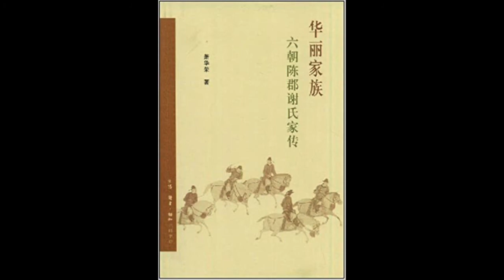历史丨《华丽家族：六朝陈郡谢氏家传》：潮起潮落，追寻中国历史上最有文化的世家大。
精华笔记
《华丽家族：六朝陈郡谢氏家传》作者：华东师范大学中文系教授萧华荣。
第一部分发迹：从儒学世家到玄学名家。

起源：陈郡包括今天的河南太康、商水、淮阳等县区，其中的太康，就是谢氏宗族聚居地。曹魏时，谢氏祖辈担任过典农中郎将之类的中级官员；晋朝建立后，谢氏子弟又在晋朝做官。

这段时期，谢氏以精通儒学著称。其代表人物谢衡，当过国子祭酒，相当于高等学府校长，号称当代大儒。这其实是时代使然。东汉以来，儒学是朝廷选拔官员的主要标准，涌现出一大批以儒学为敲门砖、求取功名的士族。汉末军阀袁绍，曹操的重要谋臣荀彧、崔琰，就都出自儒学世家。

谢鲲转变：谢衡的儿子谢鲲从正襟危坐的儒生，变成了放荡不羁的狂人。从曹魏后期到西晋灭亡，七十多年间宫斗不断，儒家主张的基本伦理，即三纲五常，被摧毁殆尽。血淋淋的现实，让士族子弟幻灭，他们纷纷放弃儒学，投向玄学。

玄学，一是反礼教。认为人应当放纵天性，唐代房玄龄编撰《晋书》时，将谢鲲的传记，同竹林七贤中的阮籍和嵇康放到一块，就是考虑到他们在反对礼教、率性而为方面，一脉相承。

玄学的另一个重要内容是顺生，意思是人要坦然面对生死，既不做无谓的牺牲，也不做无谓的挣扎。谢鲲也是高手。有一次，把持朝政的长沙王司马乂（yi4）听信传言，以为谢鲲要逃跑，把他抓了起来。谢鲲知道多说无益，索性解开衣裳，听凭发落。他的坦然打消了司马乂的顾虑，遂下令放人。

谢鲲的表现得到了广泛好评。嵇康的儿子嵇绍，琅琊王氏的代表人物王敦、王导，都十分赞赏他。谢鲲和王敦的关系尤其好。两人脾性相投，经常在一起饮酒唱歌、讨论玄学。

这样，谢氏攀上了琅琊王氏这颗大树。

西晋末年，王敦当上大将军，并任命谢鲲为长（zhang3）史。这个职务，相当于部级干部的秘书，不显眼，可就在领导身边。公元316年西晋灭亡，第二年，王敦、王导等人拥立晋元帝司马睿登基，定都建康，史称东晋。作为开国功臣，王敦的权势达到鼎盛。谢鲲这位大秘，也成了潜力股。

王敦的野心日益膨胀，动了取而代之的念头。谢鲲规劝无效，干脆跑到豫章郡，即今天的江西做太守，远离是非之地。324年初谢鲲死于任上，半年后王敦造反，遭到镇压。谢鲲的明智，让陈郡谢氏免于灭顶之灾。

纵观谢鲲一生，他将家族从儒学世家改造成玄学名家。同时稳稳掌舵，避开了政治漩涡。这为陈郡谢氏从次等士族崛起为顶级门阀，奠定了基础。
第二部分：崛起

谢鲲的儿子谢尚，自幼才智超群、博览群书，十几岁就向玄学名家请教。谢尚还精通音律、擅长弹唱，是一枚标准的文艺青年。

东晋实行门阀政治，皇帝没多少实权，朝政由两三个士族共同执掌。谢尚出道的时候，顶级门阀有三家：琅琊王氏、颍川庾氏和高平郗氏。他们的子弟遍布朝野，占据了几乎所有的重要职位，控制着政权和兵权。

和这些高门大阀相比，陈郡谢氏还处于边缘。谢氏子弟，只能担任中级官员。谁也没想到，之后十几年，谢氏居然像坐上了直升飞机，步步高升。

朝中有人。公元342年晋康帝登基，册封褚蒜子为皇后。两年后晋康帝去世，晋穆帝继位，褚蒜子升格成太后。当时穆帝才两岁，由褚太后摄政。

这个褚太后不简单。四十多年里，她历经穆帝、哀帝、孝武帝三朝，多次临朝听政。而褚家同谢氏有联姻关系，论辈分，褚太后还是谢尚的外甥女。她自然对谢氏多有提携。

这直接表现为谢尚一年内连升三级，从小小的文官，升任西中郎将，监督六郡军事，兼豫州刺史。作为将领，谢尚的军事才能并不突出，他的功劳在政治上。

骗取国玺：西晋末年天下大乱，国玺流落。东晋初建，因为没有国玺，晋元帝被嘲笑为“白板天子”。后来，国玺辗转到了北方的冉魏政权手中。冉魏遭到鲜卑族攻击，濒临绝境。谢尚趁机提出，只要交出国玺，他就出兵相助。冉魏果然上当。谢尚拿到国玺后，立刻送往京师，然后按兵不动，坐看冉魏灭亡。

这事儿虽然干得不地道，但获得国玺，无疑增加了东晋皇室的合法性，也成为谢氏的政治资本。

形势所需：前面说过，门阀政治强调士族之间相互制约，保持平衡。这在晋穆帝时遭到严峻挑战。挑战者，是出身于谯国桓氏的桓温。

凭借卓越的才能和敏锐的政治嗅觉，桓温步步高升，当上了荆州刺史。荆州位于长江中上游，辖区涵盖江汉平原，为兵家必争之地。桓温占据荆州后极力扩充势力，对下游的建康，构成了严重威胁。

这一来，谢尚的豫州刺史一职就变得非常重要。因为豫州与荆州接壤，桓温想造反，必须先拿下豫州，解除后顾之忧。朝廷当然不会让桓温得逞。在皇室和几个大士族的支持下，谢尚牢牢控制着豫州。谢尚死后，他的堂兄弟又先后担任豫州刺史。
后起之秀——谢安。

谢安是谢尚堂弟，比他小12岁。谢安精通玄学、擅长音律和舞蹈，而且同样是高颜值。四岁那年，就有名士赞赏谢安容貌标致，年纪轻轻，玄学造诣就很深了。以谢安的条件，做官顺理成章。二十多岁的时候，他确实当过一阵子官，可只干了一个月，就跑去东山隐居了。

由于沉迷于隐居，朝廷几次征召，谢安都拒绝接受。这产生了神奇的宣传效果。因为在东晋，士族子弟有了声望，做官是很自然的。像谢安这样死活不出来的，极为少见。这反而让他显得特立独行，吸引了大批“粉丝”。在粉丝眼里，谢安成了十全十美的神仙，连生理缺陷，都值得模仿。例如，谢安患有鼻炎，说话比较浑浊。粉丝们就故意捏着鼻子讲话，好接近他的腔调。

不过，随着堂兄陆续过世，晚辈又太小，振兴家族的重任，最终还是落到了谢安肩上。而朝廷，也希望谢家人继续制约桓温。公元360年，40岁的谢安应召出山。
克制桓温：声望、风度和政治智慧

谢安名满天下，桓温要除掉他，等于同其他士族翻脸。这个风险，桓温不愿意承担。同时，面对风度翩翩的谢安，桓温总觉得自惭形秽。一次桓温生病，谢安前去探望。他的身影刚出现在窗口，桓温就认了出来，转头对身边人感叹：此人太出众了！

另一次更惊险。桓温设宴款待谢安，想趁机杀了他。谁知谢安谈笑自若，还故意问：吃饭喝酒好开心啊，可您为什么要埋伏刀斧手呢？桓温武将出身，学识、修养比谢安得差远。谢安的从容把他震住了。并且桓温明白，给谢安撑腰的士族都反对他篡位，所以只好放人。

从上面的例子也能看出，顶撞对方的同时，谢安总会留台阶。这说明他有高超的政治智慧。实际上，谢安刚出山就是给桓温当幕僚，表示承认他的权威。后来才找个理由，去朝中做了吏部尚书。桓温死后，谢安升任尚书仆射，相当于宰相。这是迄今为止，谢氏子弟担任的最高官职。

淝水之战：公元376年，前秦国君苻坚统一北方，谋划灭晋。谢安积极备战，安排侄子谢玄任兖州刺史，镇守扬州，负责江北军事。作为谢氏的新生代力量，谢玄不负众望。他在镇江招募、训练军队，带出了一支劲旅——北府兵。

谢玄率北府兵打了些胜仗，挫了前秦锐气。383年，苻坚举全国之力南下，决心一战定乾坤。

东晋人心惶惶，唯独谢安平静如常。 他还拒绝了桓冲调拨的三千精兵，说你留着守荆州吧。临到大军开拔，谢安仍然有说有笑，连谢玄都沉不住气了，请叔父指示。谢安反而拉他下棋。谢玄的棋术原本很高明，现在竟连连失手。谢安调侃说：你真是心不在焉啊！谢玄忽然领悟了，叔父这是提醒他，强敌压境更要冷静。只有将领稳了，军心才会稳，才能取得胜利。

其实谢安的平静，是为了稳定人心。他内心也是波澜起伏。有件事很能说明问题。

晋军同前秦军在淝水鏖战时，谢安正同客人下棋。战报传来，他看了一眼，随手放下，继续下棋。客人忍不住了，小声问：战事怎么样了？谢安轻飘飘地说：小儿辈，大破贼。前线将领多为谢氏子弟，所以说是小儿辈。他们击败苻坚，挽救了东晋。直到这时，谢安终于不再掩饰内心的狂喜。他赶着给朝廷送捷报，由于走得太急，跨门槛时，把木屐上的齿碰断了都没发觉。

淝水之战将谢安的声望推向巅峰。谢安获封庐陵郡公，他的弟弟和两个侄子，也获封公爵。谢氏号称“一门四公”，风头盖过了老牌士族琅琊王氏。至此，陈郡谢氏正式成为了顶级门阀。
第三部分：衰落

公元385年秋天，谢安病逝，享年65岁。不久谢玄放掉兵权，改任会稽内史。谢玄非常清楚，臣子功劳太大，会是什么下场。所以他有意保持低调，以免沦为政治斗争的靶子。但陈郡谢氏退让，其他士族又缺少人才，出现了权力断层。这让一直被架空的皇帝动了心思。孝武帝亲政后提拔皇族、排挤士族，试图重振皇权。问题是，东晋皇室已闲置几十年，没有政治经验。他们野心颇大，能力却十分低下，相互还争权夺利，把国家搞得一团糟。

这激起了两件事：农民起义和政治斗争。这两件事重创了东晋，也对陈郡谢氏，造成了致命打击。

农民起义。公元399年，朝廷在浙东强制征兵，逼出了孙恩之乱。孙恩农民军一度攻克八个郡，声势浩大。此时，谢安的小儿子谢琰任会稽太守，他守土有责，与孙恩作战，结果兵败身死。此后，谢琰的长子和次子，也在镇压农民军时战死。孙恩之乱持续近三年，六名谢氏子弟死于战乱，是损失最惨重的士族。

战争的残酷让谢氏子弟把名士风度，都抛到了身后。据说，孙恩手下大将张猛，落到了谢琰幼子谢混的手上。想到父兄惨遭杀戮，谢混恨极了，掏出张猛的肝脏，生生吃了下去。

政治斗争：孙恩之乱重创了士族和皇权，朝政陷入混乱，桓温的儿子、荆州刺史桓玄趁虚占领建康，废晋安帝，自立为帝。可桓玄是个中看不中用的世家子，很快被刘裕和刘毅推翻，晋安帝被重新扶上皇位。而刘裕和刘毅凭借的，正是当年谢玄训练的北府兵。

叛乱刚定，刘裕、刘毅这两大功臣，又展开了明争暗斗。当时谢混任中书令，又是士族代表，成为两人都要拉拢的对象。刘裕出身草莽，放过猪、砍过柴，为人粗鲁，谢混看不上。他站到了还算有点文化的刘毅一边。

这一选择，是灾难性的。最终刘裕胜出，将谢混下狱赐死。跟着他投靠刘毅的谢氏子弟，也杀了好几个。这是孙恩之乱后，谢氏遭到的又轮一打击。

局势已经明朗：想在乱世中生存，只能靠刘裕。幸存的谢氏子弟，纷纷放下身段，投靠刘裕。刘裕也乐得收容这些名士，为改朝换代制造舆论。公元420年，刘裕逼晋恭帝禅位，创建刘宋政权。在禅让大典上，将象征皇权的国玺捧给刘裕的，正是谢安的孙子——谢澹（dan4）。
南朝衰微：

谢混的侄子谢晦：谢晦其实挺有眼光，他早早地跟定刘裕，受到信任。刘裕驾崩前，谢晦作为托孤大臣，受命辅佐宋少帝。少帝继位时十几岁，只顾贪玩，不管朝政。谢晦深感忧虑。他同另几名重臣商定，废黜少帝，拥立刘裕第三子、已经成年的刘义隆，是为宋文帝。可没想到，宋文帝上位后极力打压谢晦，逼得他反叛，以至于兵败被杀。

谢晦固然死得冤，却同他误判形势有关。东晋时士族掌权，对皇帝不满，架空或废黜，都可以。进入南朝，权力高度集中到皇帝手里，绝不容许再出现士族控制皇帝的情况了。谢晦当惯了名士，没意识到时代已悄然变化。他废黜少帝，无论动机怎样，都挑战了皇权。所以宋文帝再感激，也必须铲除他。这是皇权政治的基本逻辑。

谢晦之死表明，门阀政治让位给皇权政治，原先那一套行事规则失效了。此后宋文帝又以谋反罪，杀了谢灵运、谢综等人。南齐时，谢氏的另一位重要人物谢朓也被冤杀。自此，陈郡谢氏彻底丧失了政治能量。只是因为高门大阀的身份，才能享有特权，沦为给皇权装点门面的政治附庸。

这附庸当得着实憋屈。谢安死后，安葬在建康郊外的梅岭。公元479年，陈宣帝次子陈叔陵，也看中了这块风水宝地。他竟然派人挖了谢安墓，把尸骸撒得满地都是。当时，谢安的九世孙谢贞在朝中做官，始终不敢说一句话。

谢氏的许多事迹，已经进入了中国人的文化记忆：

成语：谢安隐居东山二十余年，复出做官，这创造了一个成语：东山再起。谢安、谢玄叔侄赢得淝水之战，又创造了两个成语：风声鹤唳、草木皆兵。山水诗人谢灵运用“才高八斗”四个字称赞曹植的文学成就，谢灵运之孙谢超宗，年少有灵气，被时人誉为“凤毛麟角”。

才女：谢氏家族还出过才女，最知名的，当属谢安的侄女、王羲之的儿媳妇谢道韫（yun4）。《世说新语》记载，某日，谢安和后辈一边赏雪，一边讨论如何形容飞雪。有人说这好像往空中撒了把盐，谢道韫则认为，飞雪像因风而起的柳絮。谢安评定谢道韫的比喻更贴切，她因此被称为“咏絮才”。

文学：公元438年，宋文帝设文学馆，与儒学馆、玄学馆和史学馆并列。这在中国文学史上是大事。